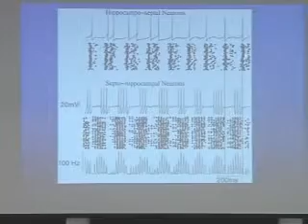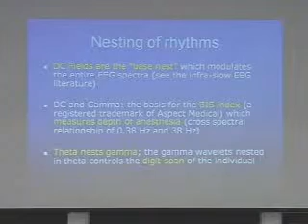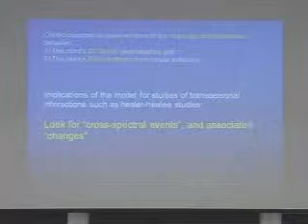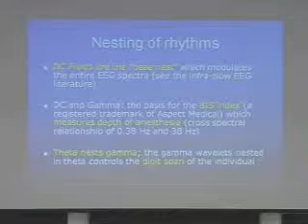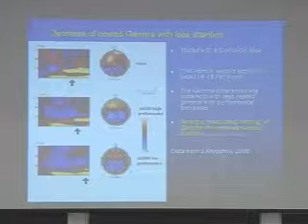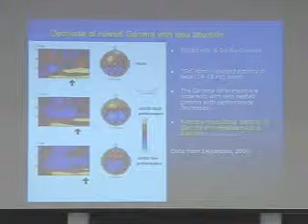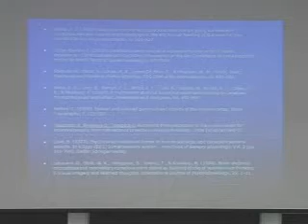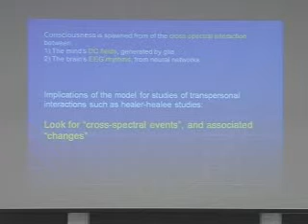SSE Talks - Consciousness: Mind-Brain Interaction? - Jay Gunkelman - 4/5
Title: Consciousness: An Emergent Property Of Mind-Brain Interaction

Summary: EEG pioneer Jay Gunkelman examines slow cortical potentials and gamma activity in EEG processing, to suggest a potential domain for consciousness.

About the Author(s): Jay Gunkelman entered the biofeedback field in 1972, starting the first State Hospital based biofeedback lab.  On the boards of many QEEG and neurofeedback associations, Jay also provides clinical services at 12 centers in the USA.